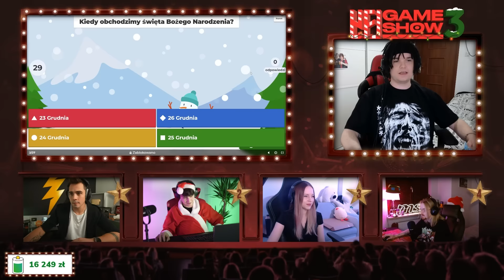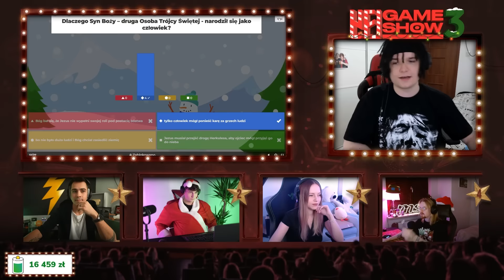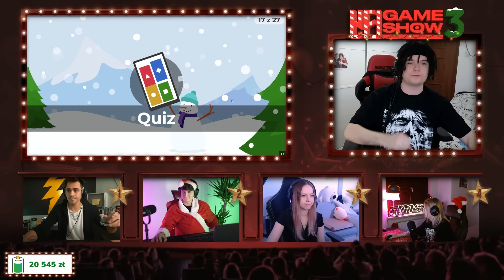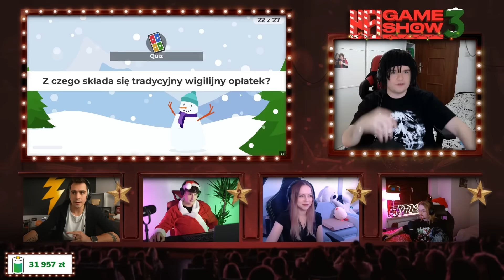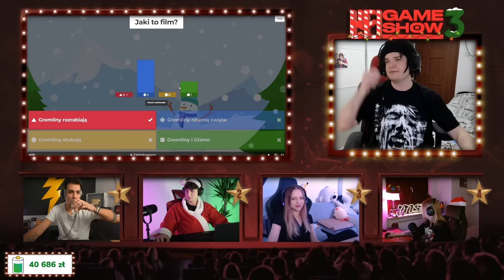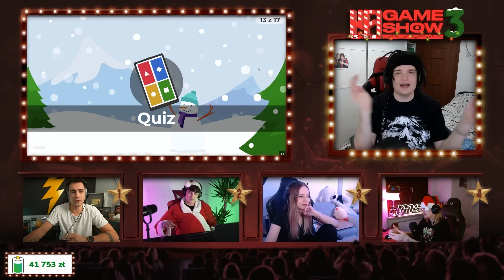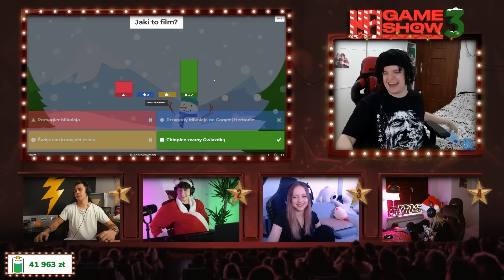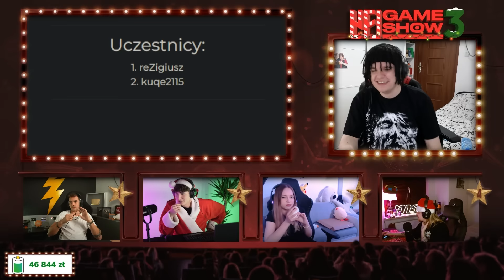CHARYTATYWNY YFL GAMESHOW 3! (ft. Rezi, Czvjnik, Kuqe 2115, Kasix)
Young Multi zorganizował kolejną edycję YFL GAMESHOW! Tym razem goścmi byli Rezi, Czvjnik, Kuqe 2115, Kasix! Zobacz kto wygrał!
Twitch: (poniedziałek, wtorek, czwartek - 18:00)